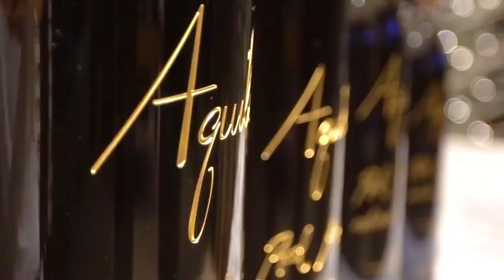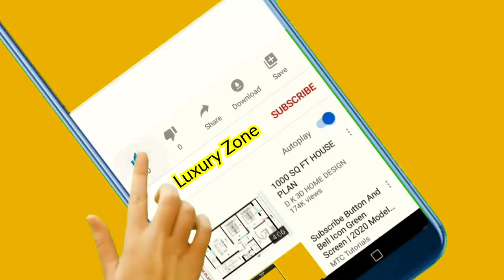For the First Time EVER, Lebron James Reveals His New $52 Million LA Mansion@luxurylifestyle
Inside Lebron James New $52 Million LA Mansion, In this video we are going to look at the $52 Million Mansion that Lebron recently bought. Lebron James's $52 Million Mansion is nothing short of Amazing, It has everything a Millionaire needs.

The $52 Million Mansion in Los Angeles is fit for a king, King James move in this gigantic and Luxurious Mansion to have more space for his Family. We all know Lebron James is a huge fan of Mansions, Luxury Homes, and Fancy Supercars, In this video we are going to find out why he may have the best taste when it comes to Luxury Mansions. Join us as we have a look Inside Lebron James New $52 Million LA Mansion.

Inside Lebron James New $52 Million LA Mansion

Power Of Mindset Motivation Mission is to enhance the human experience by creating thought -provoking yet actionable content that will exercise, stimulate and expand your mind and consciousness through practical techniques and wisdom that you integrate into everyday life. We share everything about Luxury and help you experience the billionaire lifestyle. We rank the most expensive things in the world and we have a look inside the lives of the wealthiest people on the planet.